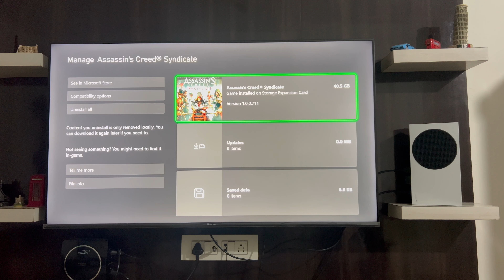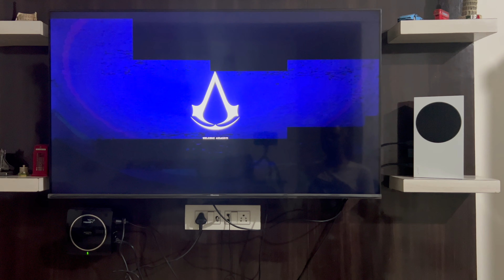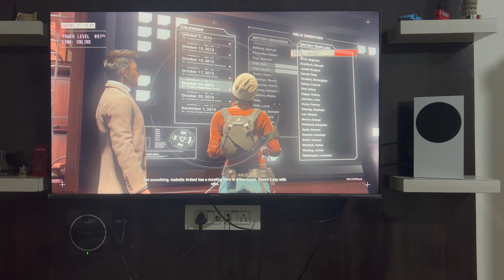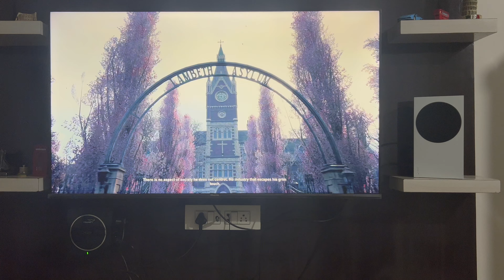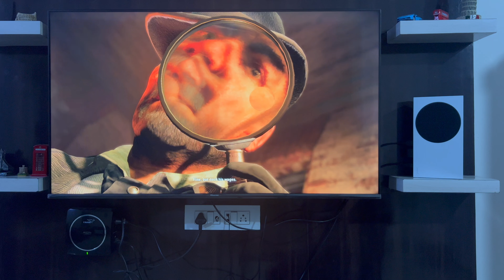Assassin's Creed Syndicate Gameplay on Xbox Series S | 4K TV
Assassins Creed Syndicate Xbox Series S Gameplay of this wild open world London entry in the series following Unity timeline wise for an action packed experience via twins. It's an open world game filled with collectibles, missions and goals to accomplish. Use stealth, explore the vast world or just take out enemies along the way.